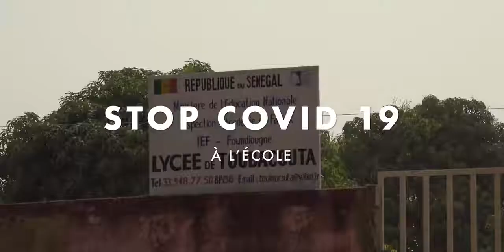Covid à l'école